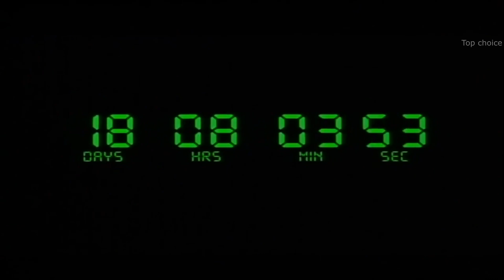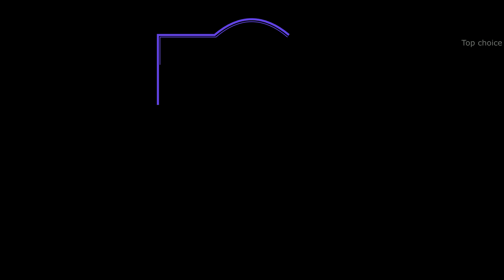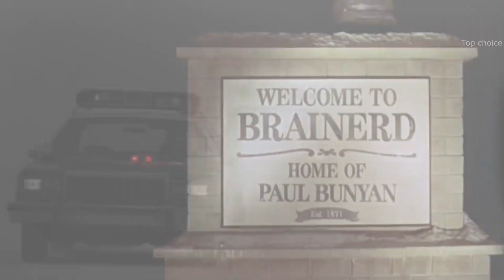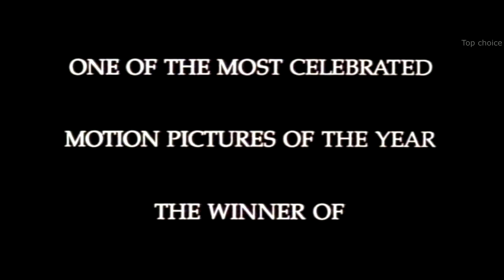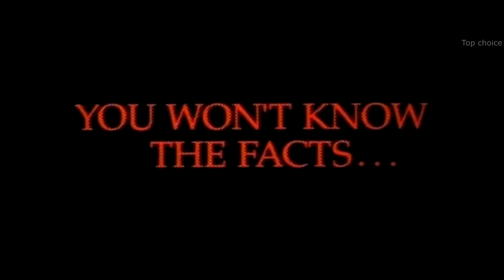Стив Бушеми. ТОП 10 лучших фильмов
~~Подборка из 10 лучших фильмов с необыкновенным актером Стивом Бушеми~~
 13 декабря 1957 года родился американский актер, режиссер, продюсер и сценарист Стив Бушеми. Несмотря на то, что роли, которые он исполняет на экране, в большинстве случаев носят эпизодический характер, всегда заметны благодаря присущей только ему манерой актерской игры.
  Предлагаем Вам подборку из десяти лучших фильмов с его участием. На половину сегодняшний список состоит из фильмов Квентина Тарантино и братьей Коэнов, поэтому наверняка эти фильмы многим знакомы...

- Воздушная тюрьма. 1997г. -
- В супе. 1992г. -
- Армагеддон. 1998г. -
- Бартон Финк. 1991г. -
- Перекресток Миллера. 1990г. -
- Отчаянный. 1995г. -
- Фарго. 1995г. -
- Большой Лебовски. 1998г. -
- Бешеные псы. 1991г. -
- Криминальное чтиво. 1994г. -